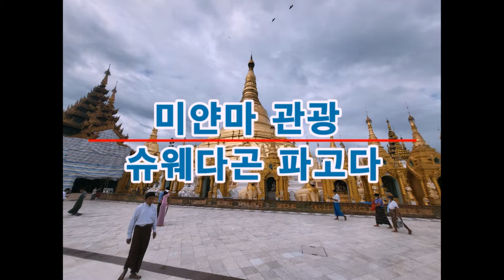미얀마 양곤 슈웨다곤 파고다, 미얀마관광/미얀마파고다/양곤파고다/